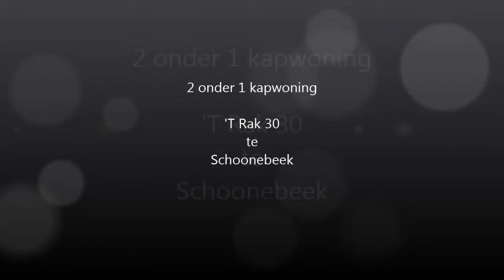Film 'T Rak 30 te Schoonebeek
Video van object 't Rak 30 te Schoonebeek